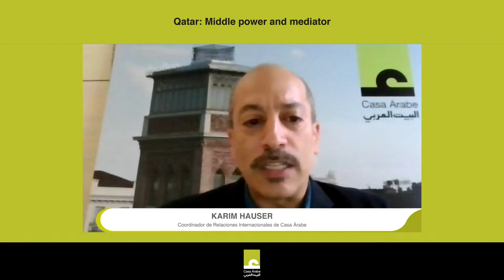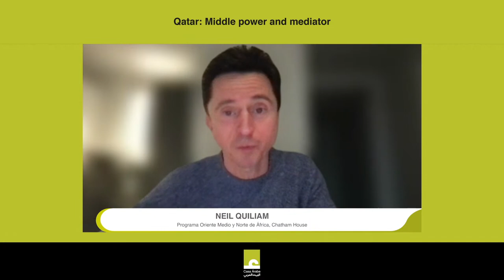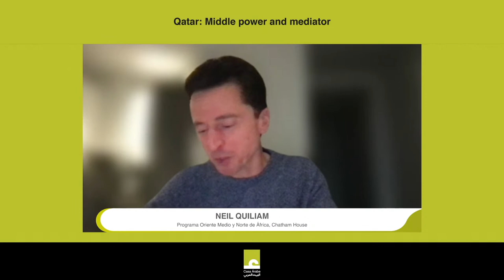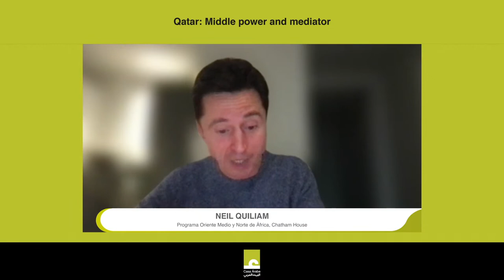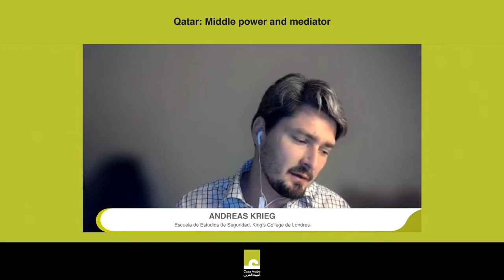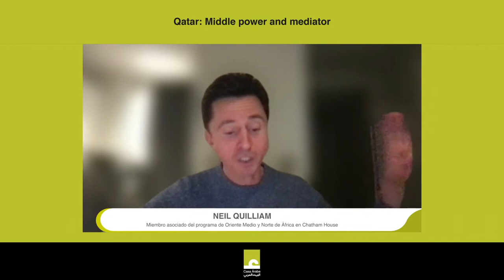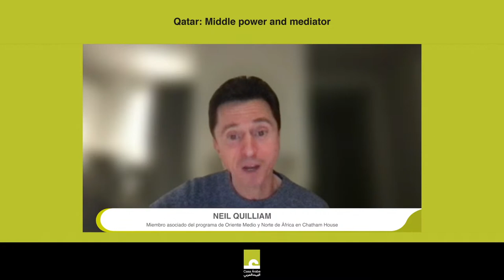Qatar: Middle power and mediator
Casa Árabe has invited Neil Quilliam (Chatham House), Andreas Krieg (King's College London), and Emma Soubrier (George Washington University), to analyze the emirate’s current role, at a conference to be held on October 18. You will be able to watch the conference live on YouTube.

Despite Qatar’s small size, covering less than 12,000 square kilometers, its geostrategic position has made it a key role-player in the Gulf. Economically powerful, Qatar is also vulnerable, though, as one of the least populated countries in the region.

After the Arab Spring, all of the Gulf monarchies were forced to rethink their foreign policies, choosing to protect themselves from the winds of change blowing through the Middle East and North Africa. Doha took advantage of this situation to increase its presence and influence in the Arab regional arena by taking on a more active and independent role. This shift from its role as a mediator to an active role also meant expanding the soft power tools that had characterized its action abroad, including mediation in conflicts and the international outreach of the Al Jazeera channel, factors which have contributed to strengthening its international image while raising its prestige.

Consequently, “the modern state of Qatar” conceived by Emir Hamad bin Khalifa Al Thani in 1995 has led the small emirate to become a state with a global reputation, a wide range of interests and investments, and powerful global allies. It is now able to exercise significant regional influence and mediate in complex conflicts, as it recently did between the Taliban in Afghanistan and the United States.

The talk between the experts will be moderated by Karim Hauser, Casa Árabe's International Relations Coordinator, and will be conducted in English with simultaneous interpretation.

Neil Quilliam is an associate fellow of the Middle East and North Africa Program at Chatham House. At the same institution, he has worked as a senior research fellow on the project "Future Dynamics in the Gulf" (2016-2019), and he directed the project "Syria and Its Neighbours" (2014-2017). He has been a MENA region energy advisor at the UK Foreign Office, an analyst at Control Risks in London and a program officer at the United Nations University in Amman. Neil has lived in Saudi Arabia, Jordan and the United Arab Emirates, and he has travelled extensively throughout the MENA region, working on a variety of projects in development, education and research. He has published several books and articles on international relations and the political economics of Syria, Jordan, Iraq and the Gulf Cooperation Council states.

Andreas Krieg is a senior lecturer at the School of Security Studies at King’s College London, Royal College of Defence Studies and fellow at the Institute of Middle Eastern Studies. He has spent more than ten years living, studying and working across the MENA region. Andreas was able to complement his years in the Levant, i.e. Lebanon, Syria, Israel and Palestine, with four years in Qatar where he was involved in delivering a strategic contract between the State of Qatar, the UK Ministry of Defence and King’s College London. In his research Andreas looks at violent non-state actors in the MENA region and their competition with state authority to provide communal resilience. From his research on the Gulf Divide, sprung the idea of his current project looking at the internal and external weaponization of narratives in the Middle East, which has not only distorted civil-societal discourse in the region but also the academic debate on where the region is going. He edited the book "Divided Gulf. The Anatomy of a Crisis" (2019).

Emma Soubrier is a professorial lecturer and a visiting scholar at the Institute for Middle East Studies at the George Washington University’s Elliott School of International Affairs, where her class focuses on U.S. policy in the Gulf. She is also a non-resident fellow at the Arab Gulf States Institute in Washington. Her research focuses on the security strategies and foreign policies of the countries of the Gulf Cooperation Council, particularly the United Arab Emirates, Qatar, and Saudi Arabia, and the political economy of arms trade in the Gulf. Her work looks to promote a renewed approach to security that includes human dimensions, particularly societal security and environmental security). Her forthcoming book, Qatar and the United Arab Emirates: Diverging Paths to Regional and Global Power (Boulder: Lynne Rienner, 2022), is based on her PhD thesis, which received a Dissertation Award from the Institute for Higher National Defense Studies (France) in 2018.

Photo: Doha (Canva)